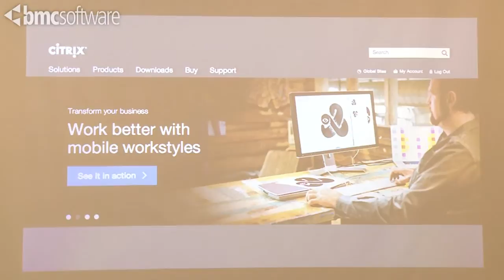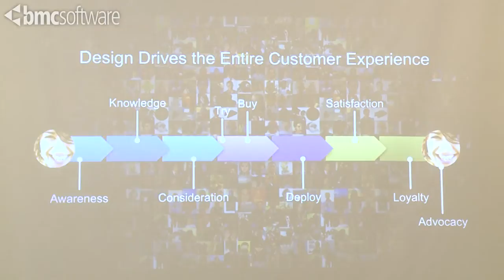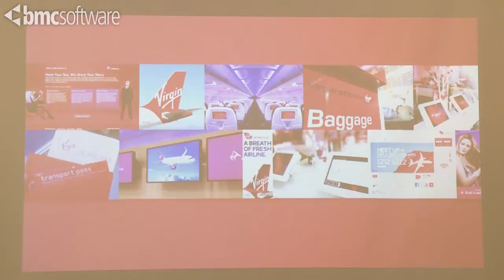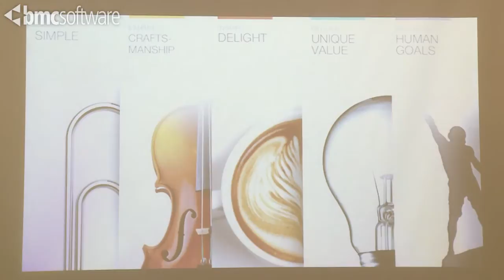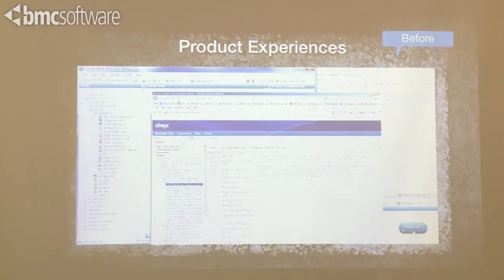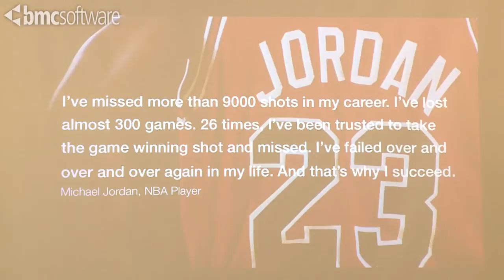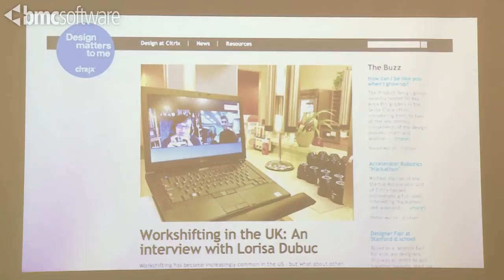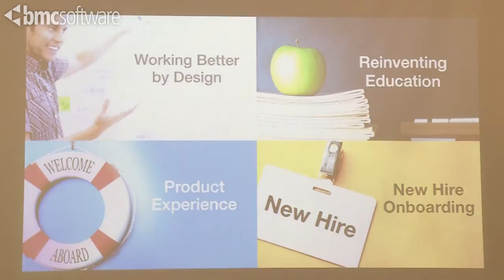KEYNOTE: Inspiring Design Thinking In A Corporate Culture by Catherine Courage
Has understanding the importance of a design within product companies advanced over the last decade? We have to ask ourselves why we see so many corporations with dedicated user experience teams, yet their products do not reflect this investment. The reality is that it takes more than a team of A + user experience designers and researchers to achieve outstanding design. An exceptional team surrounded by broken process or a lack of understanding of design is doomed to fail. For years we have focused on educating individuals on the user-centered design process. This is one piece of the puzzle; however, the company as a whole must embrace and understand design with a response that entails more than just headcount. Exceptional design cannot be achieved in a vacuum. Design is everyone's responsibility and its success is dependent upon a company that fosters this culture. Design needs to be part of the company DNA. As leaders we need to inspire and ignite a new way of thinking about factors that contribute to exceptional design and develop strategies for achieving this great endeavor.

 As senior vice president of customer experience, Catherine Courage is responsible for championing exceptional design to drive innovation at Citrix. Her team partners with functions across the company to deliver an outstanding experience for both customers and employees.

Courage began her career at Citrix in 2009 as vice president of product design. Her determination and passion to grow design as a core differentiator led to the competency becoming a company-wide initiative and to the elevation of her role to senior vice president of customer experience.

When Courage isn't evangelizing design at Citrix, you'll find her discussing the topic at TEDx, Stanford's d.school, the California College of the Arts, Tech Women Canada and Design Management Institute. She co-authored the book Understanding Your Users and her work has been featured by Harvard Business Review, The Wall Street Journal, and Fast Company. Courage is an advisor to the entrepreneurial groups Citrix Startup Accelerator and C100.

Prior to Citrix, Courage held other design leadership positions at Salesforce.com and Oracle. She holds a master's degree in applied sciences, specializing in human factors, from the University of Toronto.